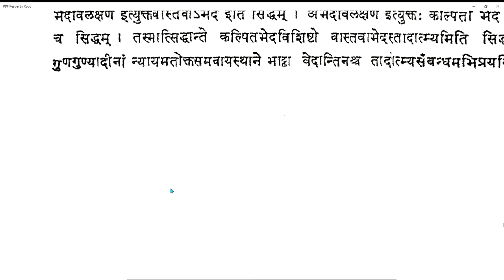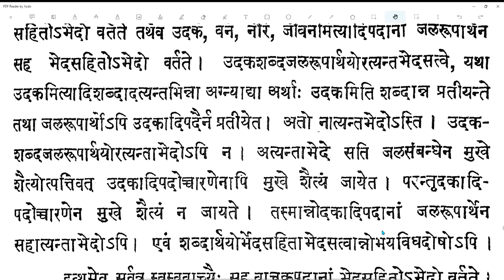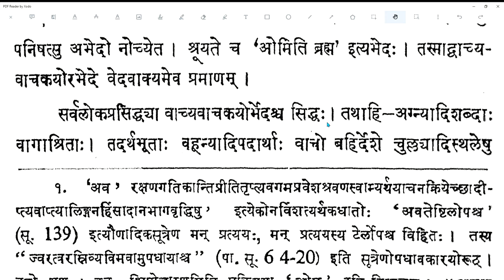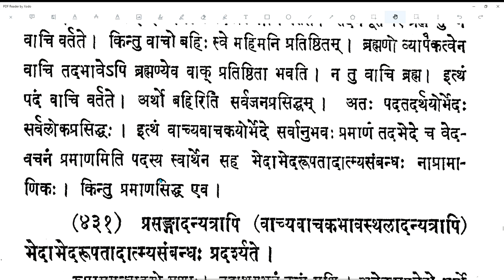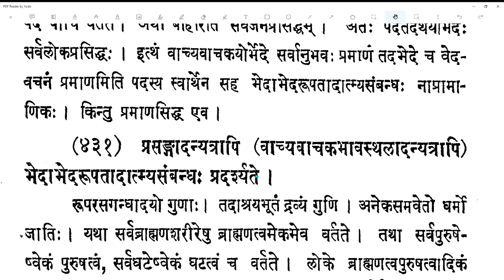Vicharasagara 164 20210331 (6.429-6.430 sound missing)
Vicharasagara 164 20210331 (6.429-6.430) (sound missing). I shall replace this when I can. It is just a place holder serving as a reminder to redo those sections until then.